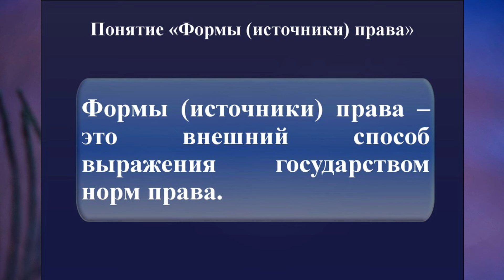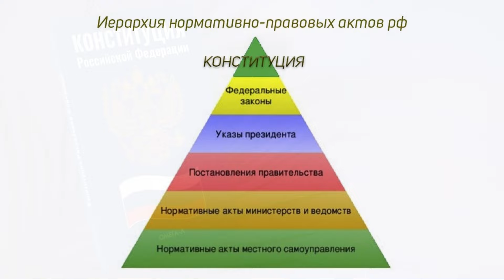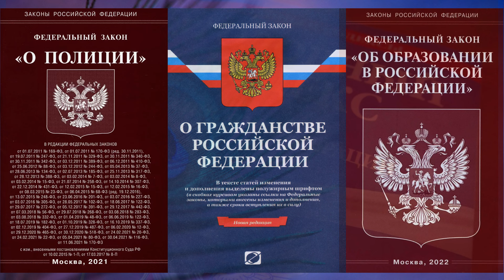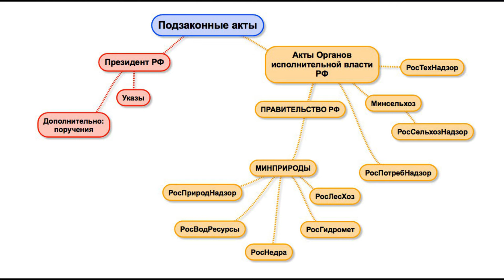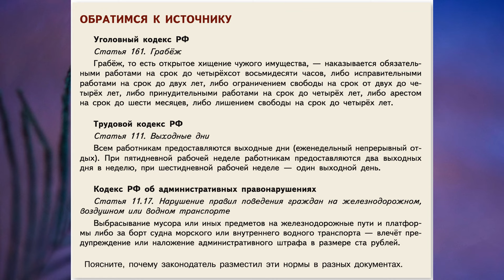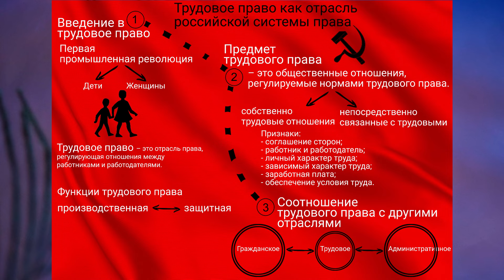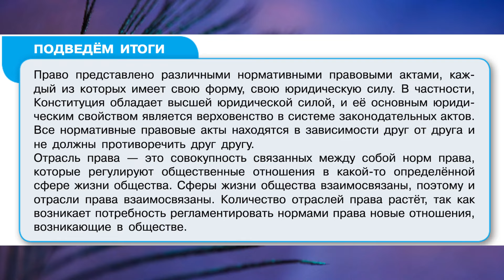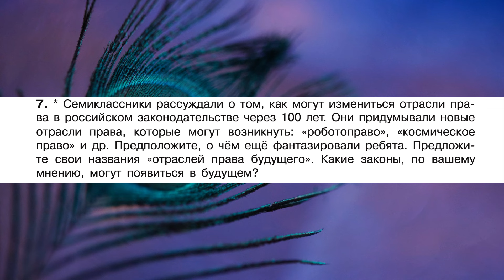§ 11 "Система российского права", Обществознание 7 класс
00:00 - Начало
00:10 - Что такое источник права
02:14 - Нормативный правовой акт
02:58 - Конституция - Основной закон РФ
05:56 - Законы РФ как источник права
08:05 - Подзаконные акты
10:00 - Отрасли российского права
17:55 - Подведём итоги
18:56 - Проверяем наши знания и умения
19:45 - Выполняем задания